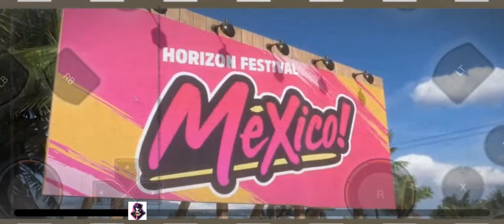Unleashing the Horizon: Forza Horizon 5 Adventure Begins! 🚗🌟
🎮 Dive into the heart-pounding action of [Game Title] with our latest gaming video! Join us as we embark on an epic journey filled with intense battles, jaw-dropping maneuvers, and strategic plays that will leave you on the edge of your seat. Whether you're a hardcore gamer or just love watching epic gaming moments, this video is a must-watch. Don't miss out on the adrenaline rush – hit play now and witness the gaming mayhem unfold! 🔥💻